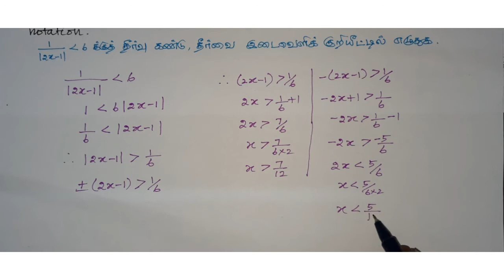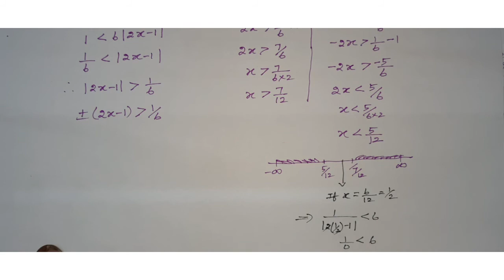Class:11(Maths), Exercise 2.2, Q.No:2, Chapter 2.Basic Algebra- solve for x